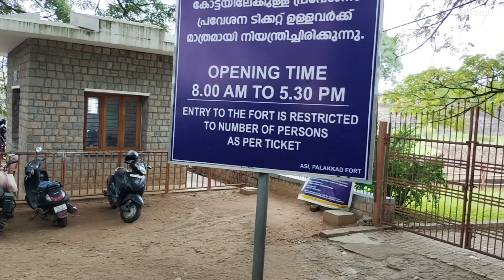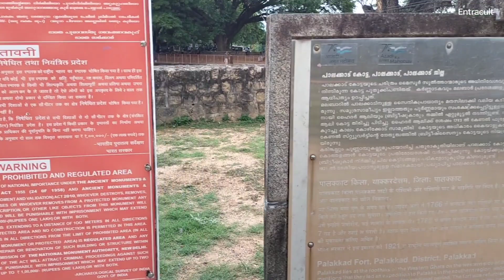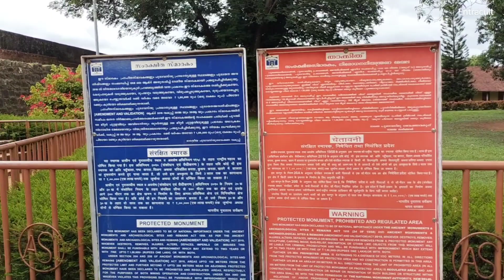Travel diaries -Tippu Sulthan Fort -Palakkad.Info